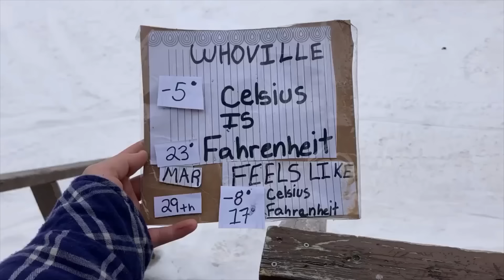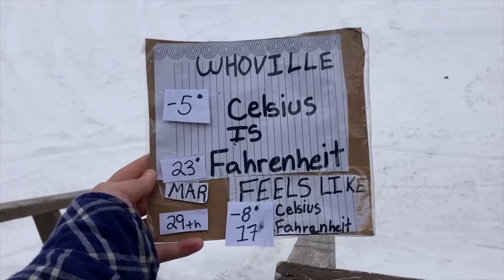Good Friday Relaxing in the Winter Freighting Caboose from the 1950s March 29 2024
it was a relaxing good friday with taking out the original winter freighting caboose from the 1950s to do a little welding. the wood stove made the caboose nice and warm for the welding gear plus a great place to dry your wet gloves too. after welding the new flag pole on the big boat, we headed over to the rabbit tower to buff a few welds. then it was 3pm tea time in the caboose with gifted English tea from the UK.  thansk